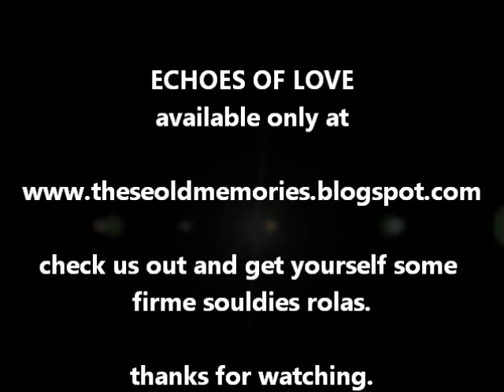The Heartbeats - Sometimes I Wonder